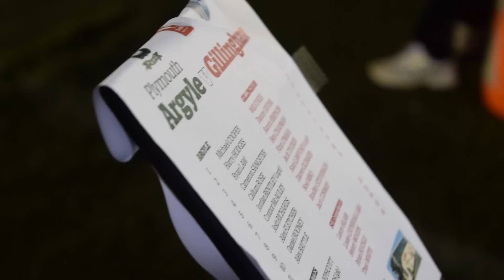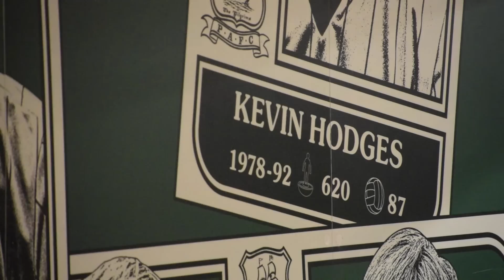FA Youth Cup - Matchday Moments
Argyle's Academy side lost a heartbreaker in the second round of the FA Youth Cup, eventually being defeated by Gillingham in a penalty shoot out, following a 2-2 draw.

It was a fine performance by the young Pilgrims, though, and our Matchday Moments camera caught some of the best action of the night.